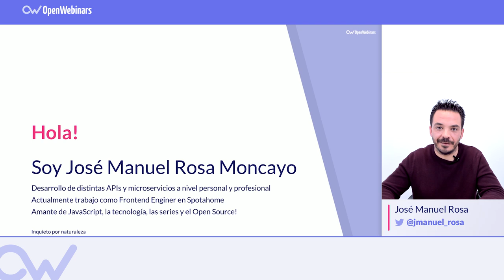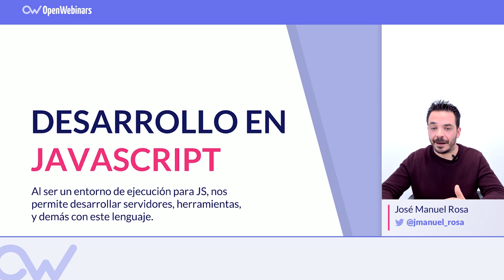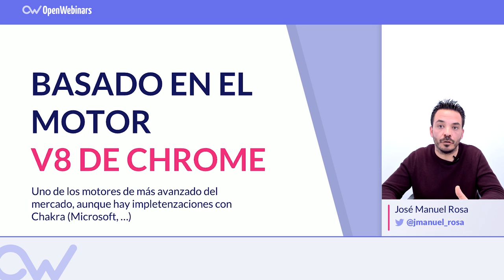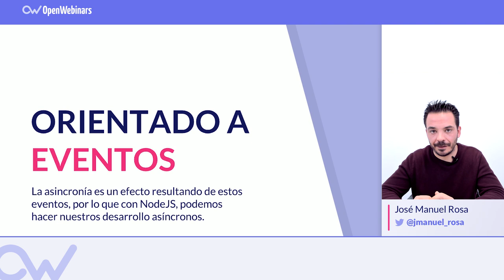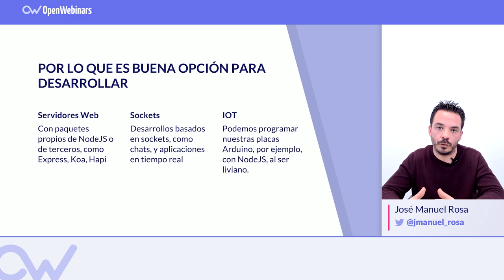POR QUÉ USAR NODE.JS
Vemos las características principales para que sepas por que usar node.js en tus proyectos puede ser una buena elección.

Conoce la potencia y la rapidez de Node.js.